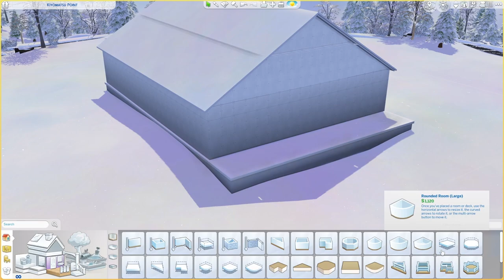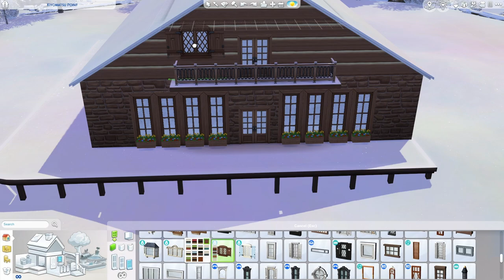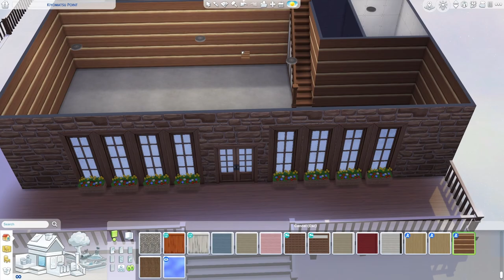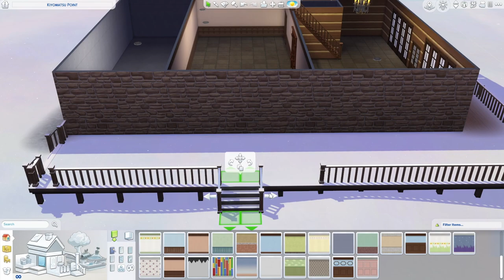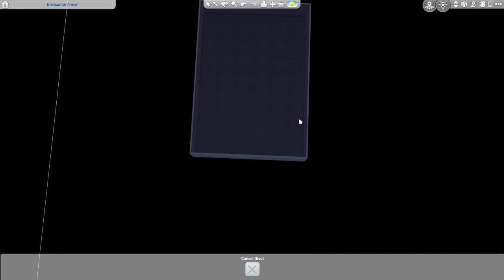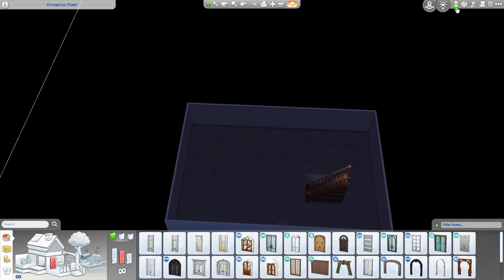Sims 4 Snowy Chalet in Mount Komorebi Part 2 - No Commentary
Happy Christmas In July!!  In this Sims 4 build we create a decorate our amazing chalet in the wonderful, snowy Mt Komorebi!!

This build is available for download on the Sims 4 Gallery!

Credits:
"Reveal" by Serge Quadrado

"The Beauty of Winter - Epic Orchestra - Majestic Music" by JuliusH

"Winter and Christmas Music - Pop Orchestra and Piano" by JuliusH